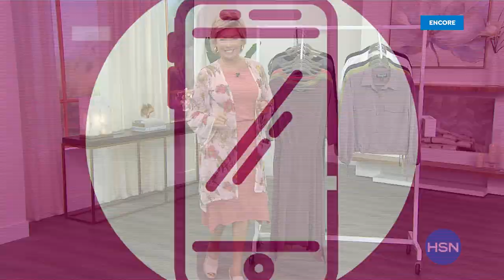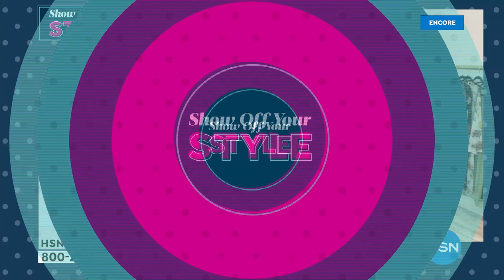HSN | The Big Find - Brittany Humble Fashions 06.17.2021 - 04 AM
Discover top fashion trends at afforable prices perfect to look and feel great for any occasion.